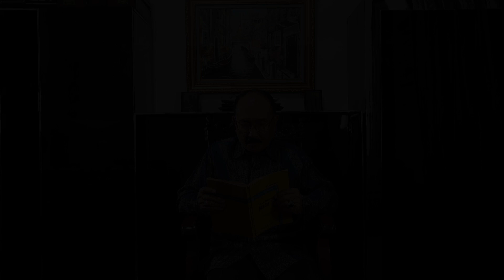Melawan Perdagangan Orang: Polri Ungkap Ratusan Kasus dan Selamatkan Ribuan Korban!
Satuan Tugas Tindak Pidana Perdagangan Orang (Satgas TPPO) Polri telah berhasil mengungkap dan menangani 385 laporan polisi terkait perdagangan orang di seluruh Indonesia hingga saat ini. Dalam upayanya, Polri telah menangkap 457 tersangka dan berhasil menyelamatkan seribuan korban.

Kepala Biro Penerangan Masyarakat Divisi Humas Polri, Brigjen Pol Ahmad Ramadhan, mengungkapkan bahwa jumlah korban yang berhasil diselamatkan mencapai 1.476 orang. Dari jumlah tersebut, 605 adalah perempuan dewasa, 80 adalah perempuan anak-anak, 766 adalah laki-laki dewasa, dan 25 adalah laki-laki anak-anak.

Tindakan perdagangan orang yang paling sering dilakukan oleh para tersangka adalah dengan memanfaatkan janji pekerjaan sebagai Pekerja Migran Indonesia (PMI) atau Pekerja Rumah Tangga (PRT). Modus ini terungkap dalam 327 kasus. Selain itu, terdapat 87 kasus yang menggunakan modus Pekerja Seks Komersial (PSK), 5 kasus modus Anak Buah Kapal (ABK), dan 19 kasus eksploitasi terhadap anak.

Dari ratusan kasus yang diungkap, 75 kasus masih dalam tahap penyelidikan, sementara 286 kasus sudah masuk tahap penyidikan dan satu kasus telah berkasnya lengkap (P21).

Dalam kesempatan ini, Brigjen Pol Ahmad Ramadhan mengimbau masyarakat untuk tidak mudah tergiur oleh tawaran pekerjaan dengan gaji tinggi, baik di dalam maupun di luar negeri. Dia menekankan pentingnya memastikan keabsahan perusahaan penyalur tenaga kerja agar masyarakat memperoleh perlindungan sosial, kesejahteraan, dan keadilan yang seharusnya.

Mari bersama-sama melawan perdagangan orang dan menjaga keselamatan sesama!